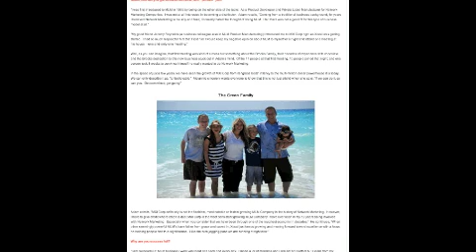Buy Cacao+Essential-Oils | Aurora, Colorado | Nano-Cacao Oils Buy FL DE CT